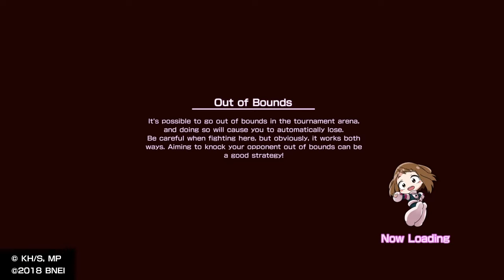My Hero One's Justice: Fumikage Tokoyami [Colorful Costume] vs. Heroes (Arcade Mode)